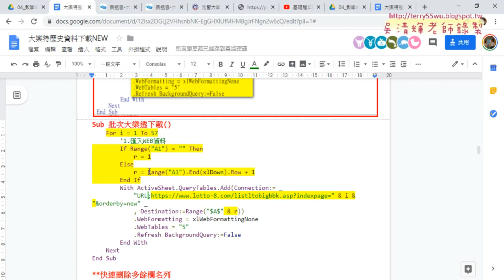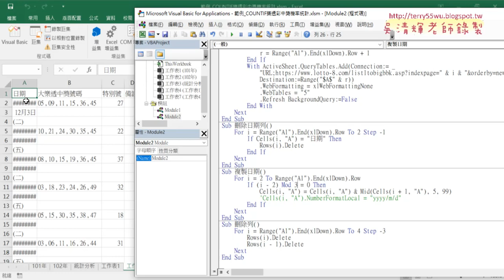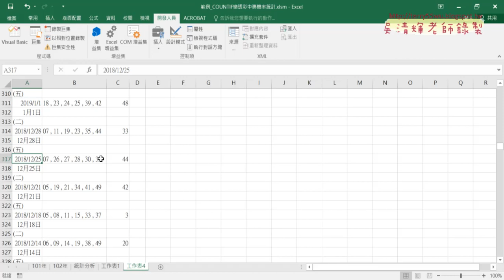03 修正日期錯誤VBA說明